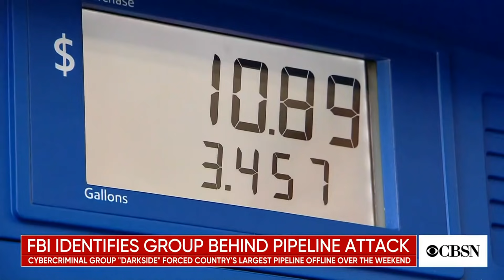Operations slowly resume after hackers shutdown major U.S. pipeline with ransomware attack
Colonial Pipeline says it's slowly bringing its operations back online after a ransomware attack shut down its pipeline that supplies 45% of the fuel consumed on the East Coast. Security experts say ransomware attacks like this pose a growing danger to the country's critical infrastructure. CBS News justice and homeland security correspondent Jeff Pegues joins CBSN discusses how the Biden administration is planning to respond.